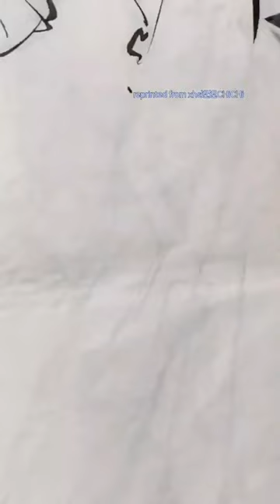vivd Zhong li